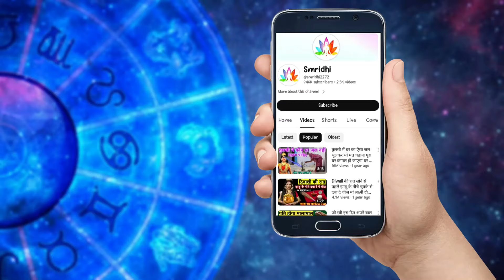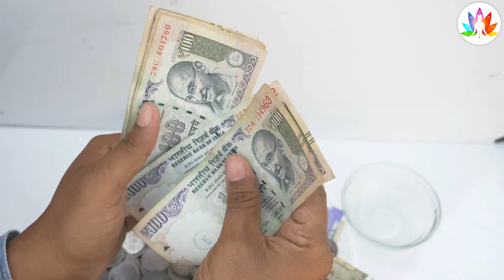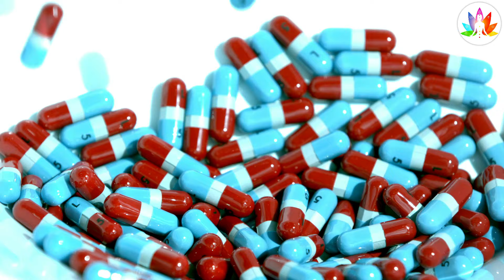पत्ता नही पैसा और सुख की चाभी है ये 😱 तुरंत तोड़ लाना इसकी डाल को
वन गोभी, jangali gobhi, जंगली गोभी, Disclaimer: इस चैनल में बताई गई सभी जानकारी प्राचीन आयुर्वेद ग्रंथों तथा सालों से चली आई और हमारी दादी नानियों के द्वारा उपयोग की जाने वाले नुस्खों पर आधारित है. यह भी सही है कि हर एक का शरीर एक दुसरे से अलग होता है और तासीर अलग होती है सभी वनस्पति सभी के लिए लाभदायक साबित नहीं होती इसलिए किसी भी वनस्पति का का प्रयोग आप अपने संयम से करें तथा किसी पेड़-पौधे के प्रयोग से पहले किसी चिकित्सक या किसी जानकार की सलाह जरूर लें. हमारे द्वारा बताई गई किसी भी जानकारी से किसी को किसी भी प्रकार की कोई परेशानी होती है तो इसका जिम्मेदार हमारा चैनल या हम नहीं होंगे//
DnThakurJi, ThakurJiMaharaj, sharab kaise, sharab kaise chhudayen, sharab kaise banti hai, sharab kaise banta hai, sharab kaise chhode, sharab kaise banate hain, sharab kaise banai jaati hai, sharab kaisi khumar kaisa, sharab kaise banaen, sharab kaise banaya jata hai PriyakantJuMandir, नौकरी नहीं लग रही तो अवश्य करे यह उपाय मिलेगी मनचाही नौकरी, शीघ्र नौकरी प्राप्ति के उपाय, जल्द नौकरी प्राप्ति के लिए करें यह उपाय, नौकरी और रोजगार प्राप्ति हेतु करें हनुमान जी के उपाय, Naukri Rojgar prapti hanuman ji ke upay, नौकरी और रोजगार प्राप्ति हेतु, करें हनुमान जी के उपाय, व्यापार एवं नौकरी में सफलता के उपाय, मनचाही नौकरी पाने के सरल और अचूक उपाय 2021, Job Pane ke upay, Hanuman ji ke upay, Hanuman ji ke totke

चैनल लिंक    / @smridhi2272

LIKE || COMMENT || SUPPORT || SUBSCRIBEपत्ता नही पैसा और सुख की चाभी है ये 😱 तुरंत तोड़ लाना इसकी डाल को